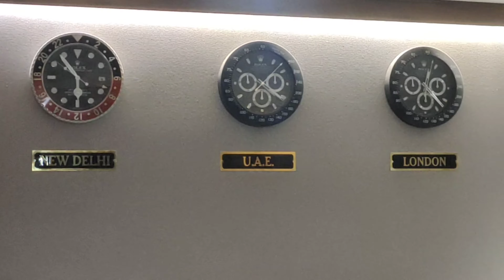A day full in train😦|Mangalore to Trichi| Velankanni vlog Day-2#travelvlog